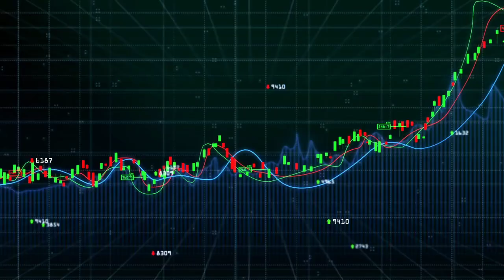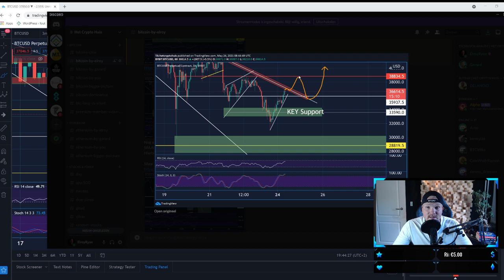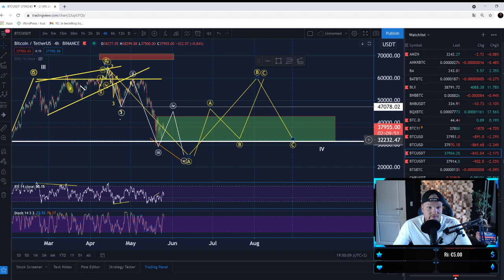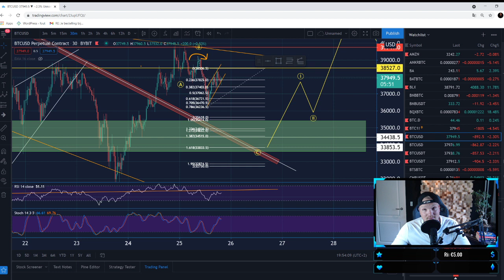Wat gaat Bitcoin doen? | Technische Analyse met Elroy Ryon | BTC T.A.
Wat gaat Bitcoin doen? In de Technische Analyse met Elroy Ryon neem ik je vandaag, 25 mei, mee in het technische plaatje van Bitcoin. Waar kunnen we naar kijken? Wat zijn de belangrijkste levels? en wanneer kunnen bearish of bullish worden? Ben jij benieuwd, bekijk dan de video!

Wil jij meer en beter up-to-date blijven? Join dan Het Premium kanaal van Het Crypto Huis!

Mijn naam is Elroy Ryon en ik ben eigenaar en T.A. specialist bij Het Crypto Huis. Bent u geïnteresseerd in cryptocurrencies, het leren lezen van de markt maar weet u niet hoe u moet beginnen? Neem dan gerust een kijkje op: